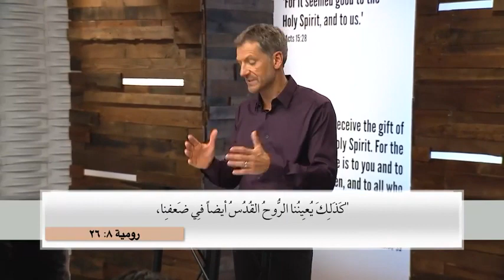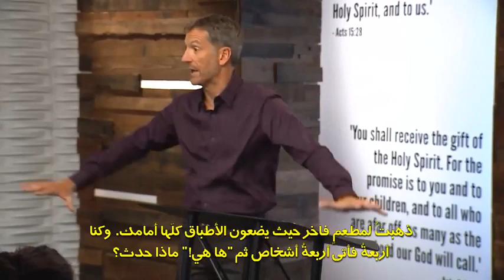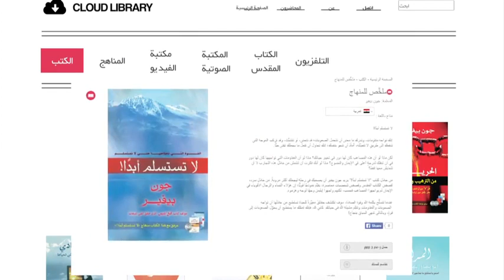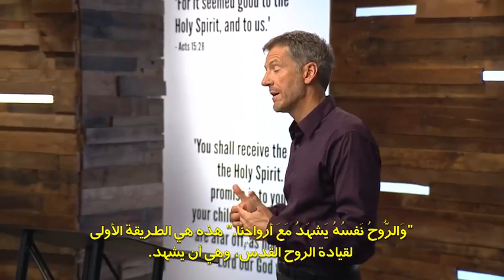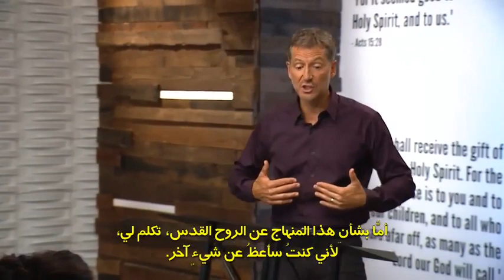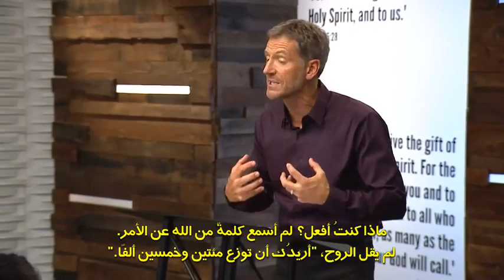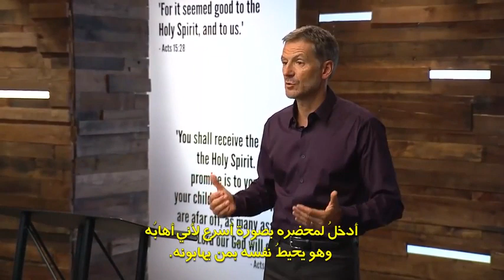‫‫تشغي (230MB) لمحاضرة الخامسة , Arabic Holy Spirit Video Session 05, فيديو الروح القدس: مقدمة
‫‫تشغي (230MB) لمحاضرة الخامسة
 , Arabic Holy Spirit Video Session 05, فيديو الروح القدس: مقدمة

arعربى
لقد قضى التلاميذ الأوائل ثلاثة أعوام مع يسوع، يسيرون فيها معه ويسمعون كل ما يقول، وعلى الرغم من ذلك إلا أنه قَبْلَ الصلب بمدة قليلة أخبر أصدقاءه الأقرباء أنه يجب أن يتركهم حتى يأتي الروح القدس الذي من خلاله سينالون ما هو أفضل. إن كان هذا الأمر صحيحًا بالنسبة للتلاميذ الذين قضوا كل يوم من الثلاثة أعوام مع يسوع، فكم بالأحرى احتياجنا نحن لانخراط الروح القدس في حياتنا اليوم؟

في هذه الرسالة، سيقدم جون بيفير الروح القدس لك. ستتعلم عن شخصه وقوته وكيفية التعرف عليه بشكل أفضل. بغض النظر عن موقعك في رحلتك مع الله فإن “مقدمة عن الروح القدس” سيساعدك كي تقترب من الشخص الأبدي الذي يحبك بشدة.

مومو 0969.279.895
أو
أو
► صاحب الحساب: Lê Văn Lộc
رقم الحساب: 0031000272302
► كود السويفت: BFTV VNVX

❤ ركن الكامون ❤